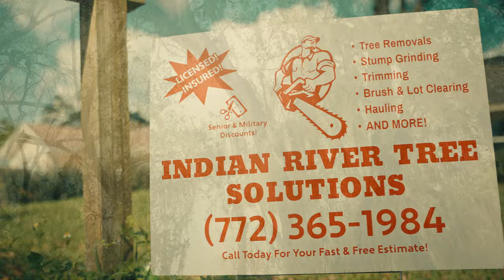Kyle Ziminsky - Vero Beach - (Official Video)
Kyle Ziminsky's first country music single titled "Vero Beach"
Produced by @Xzaviar
Video Directed by @VisionAddict
available now everywhere music is streamed!